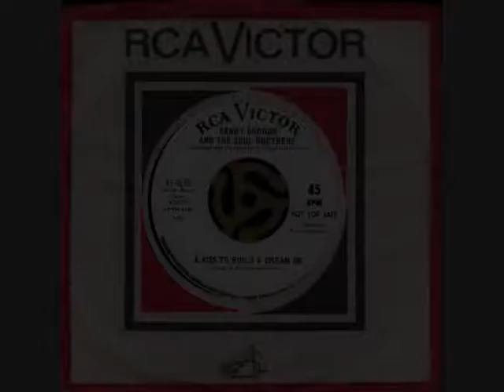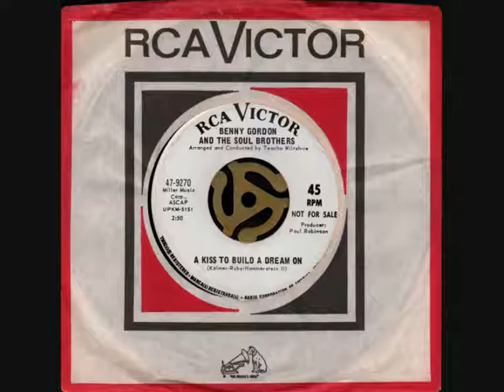Benny Gordon And The Soul Brothers - A Kiss To Build A Dream On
A Kiss To Build A Dream On (Kalmer - Ruby - Hammerstein II) -
Benny Gordon And The Soul Brothers -
Arranged and Conducted by Teacho Wiltshire -